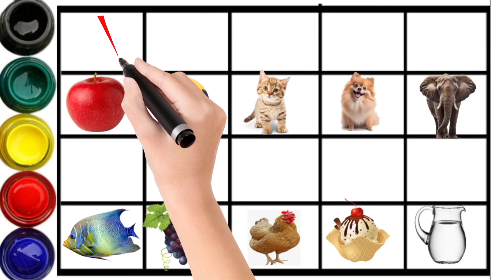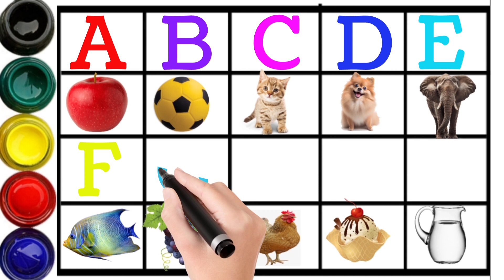Abcd, a for apple b for ball, kids alphabets, abcd, phonics song, अ से अनार, english varnamala